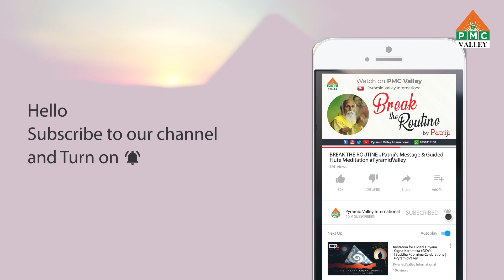Strong Message on Friendship by Brahmarshi Patriji I